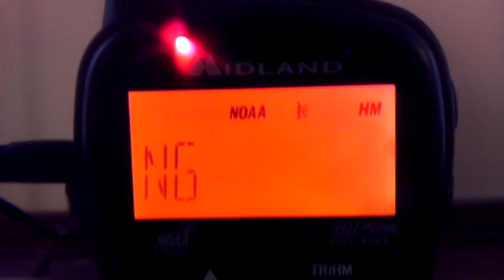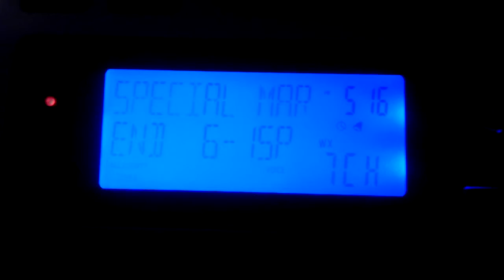EAS #75 - Special Marine Warning